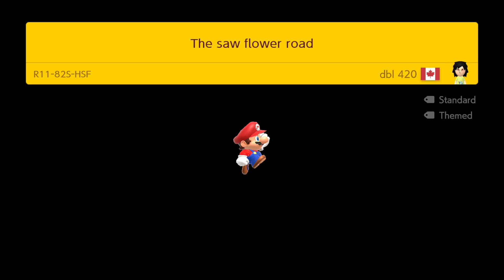The saw flower road by dbl 420 🍄Super Mario Maker 2 ✹Switch✹ No Commentary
The flower power gives access to a different path. Contains 2 cp. Enjoy!
R1182SHSF

⬆️CLICK THE LINK ABOVE (if available) to see the SHORTS version or UNCUT version of this level.⬆️